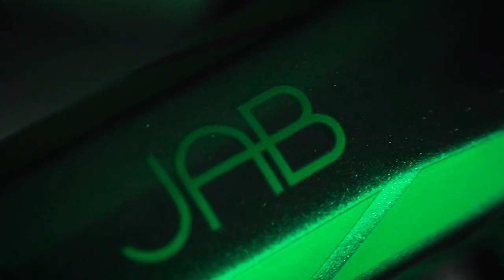'JAB' Bike Porn | RADON Bikes | RINK Product Video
RINK Media Production